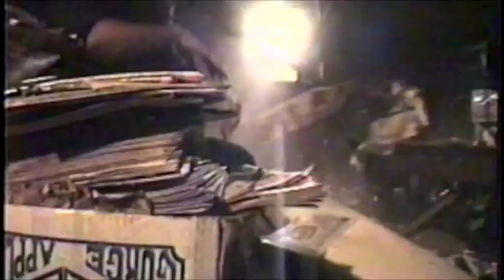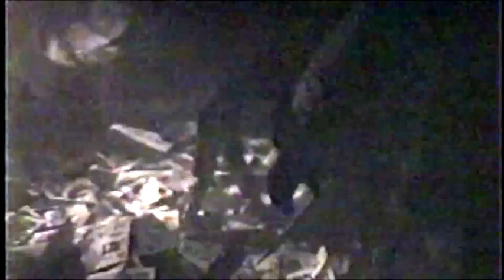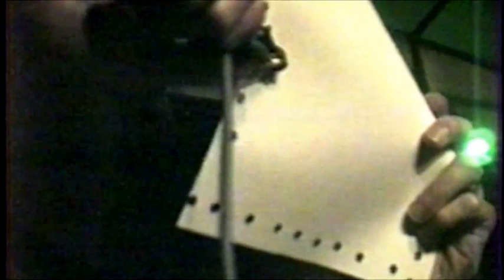Towards The Pump-Powered Permawave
Selected performances by GX Jupitter-Larsen (solo, or as The Haters) from 1988 to 2014.